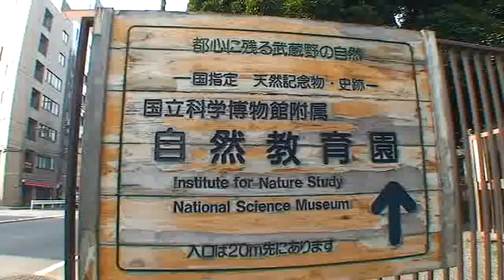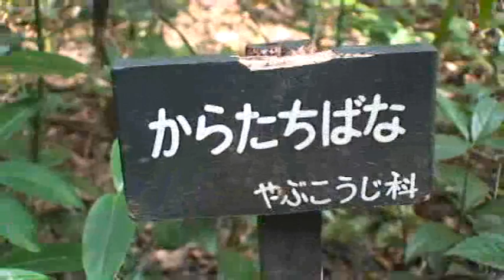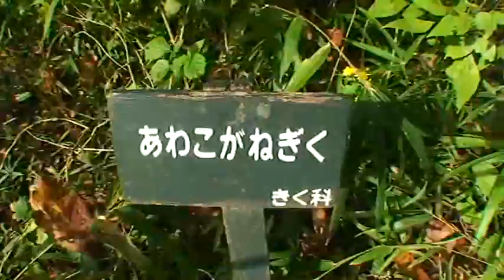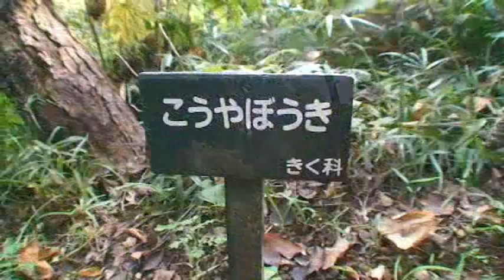科学映像館 東京・目黒・自然教育園 ２００８年１１月６日撮影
国立科学博物館付属・自然教育園　２００８年１１月６日撮影